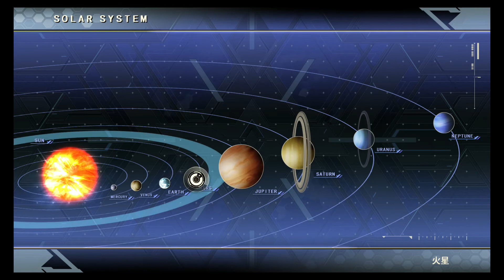Super Robot Taisen Terra (SRW T) Scenario 9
Super Robot Taisen (スーパーロボット大戦) Terra Scenario 9 Gameplay

Title        :スーパーロボット大戦 (Super Robot Wars) Terra
Publisher    :Bandai Namco Entertainment
Platform     :PlayStation 4,Nineendo Switch
Genre        :Simulation RPG
Release Date :20.03.19